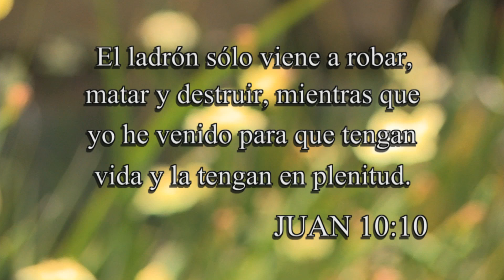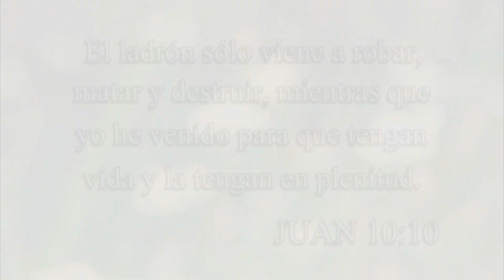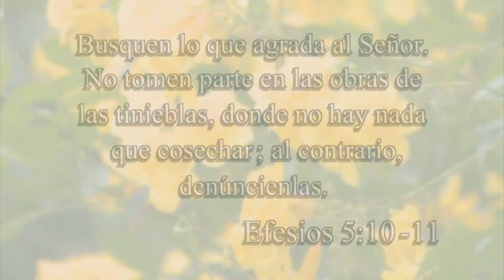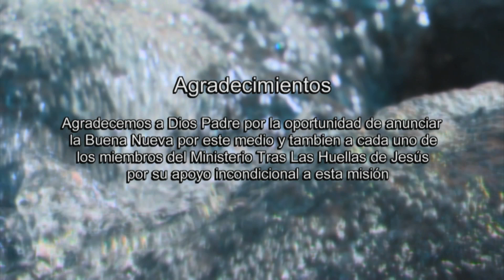TRAS LAS HUELLAS SHOW #14